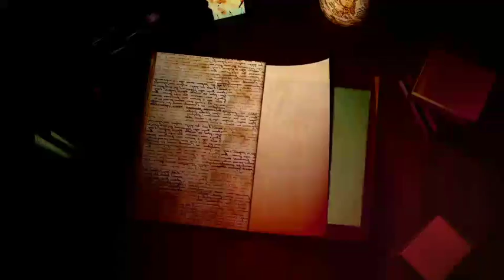BHAIRAB || HORROR BENGALI AUDIO STORY || TANTRIK GOLPO || ভৌতিক গল্প || GOLPO MALA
Hello everyone, This is Golpo Mala, a platform where you can listen various types of audio stories. In this episode of Golpo Mala, we are going to listen a Horror audio story BHAIRAB.
I hope you all enjoy this audio story ❤
Happy Listening 🎧